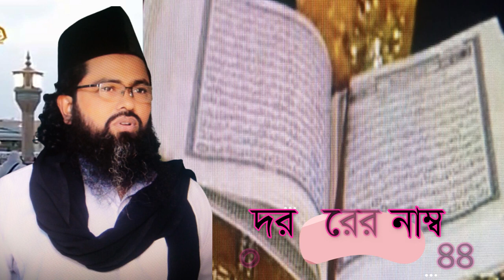চিন্তা মুক্তি ও বিপদ মুক্তির সুখবর chinta mokti o bipod moktir sokobor shamim ali chistna